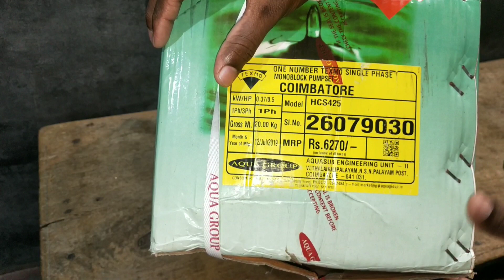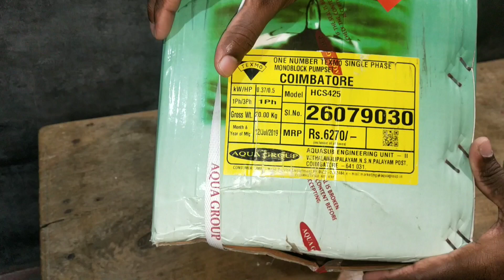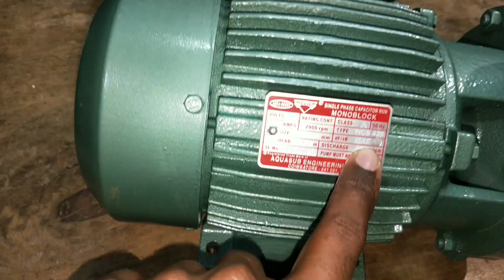Electric motor|Best electric motor in Telugu|texmo Monoblock motor|motor repair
Monoblock motor full specifications in Telugu explanation with BJ Electrical Works